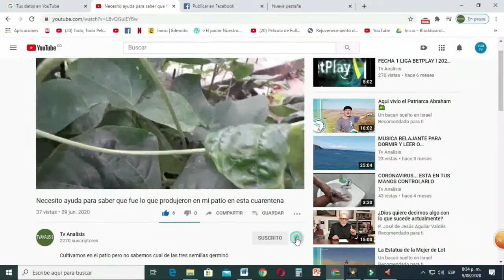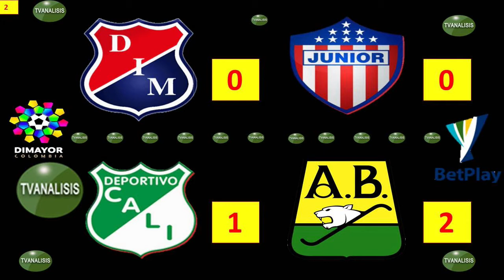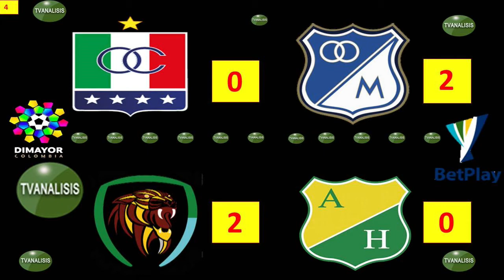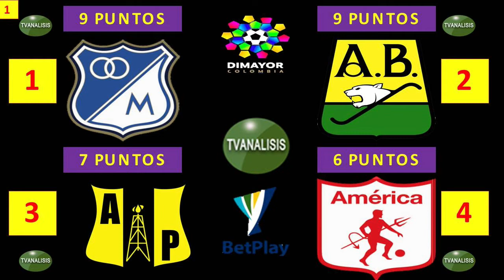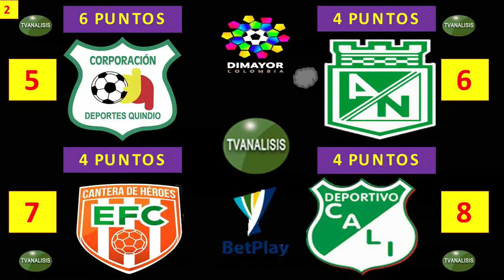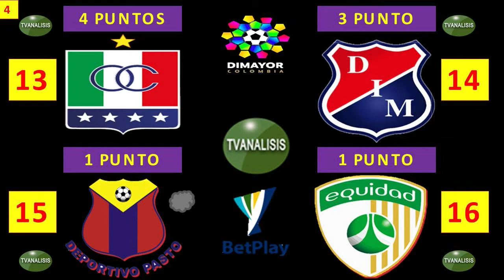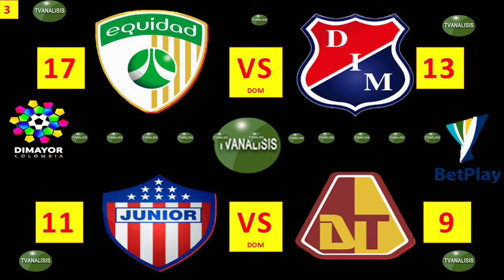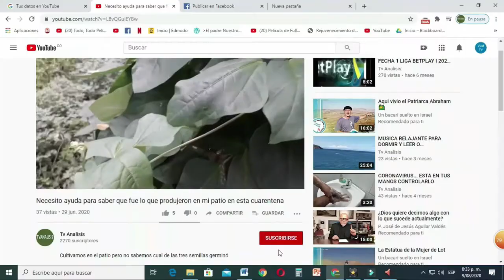fecha 3 liga betplay 2021 posiciones goleadores, resultados y próxima fecha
LOS RESULTADOS DE LA FECHA 3 LGA BETPLAY 2 2021 POSICIONES LOS GOLEADORES LA PROXIMA FECHA